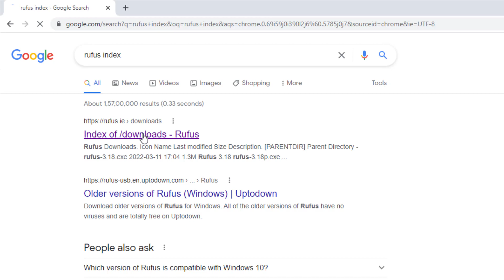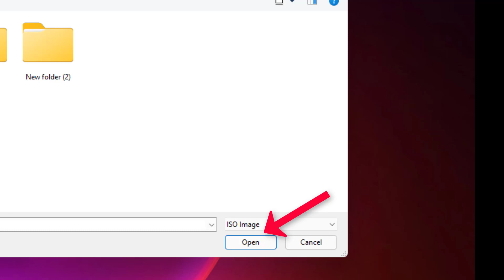Rufus Error: [ 0xc003007f ] - The Specified Procedure Could Not Be Found - 2022 - Fix - Windows